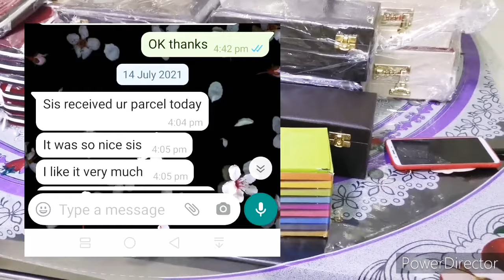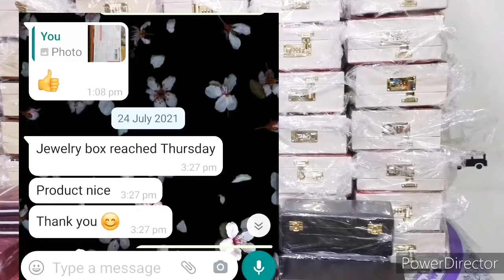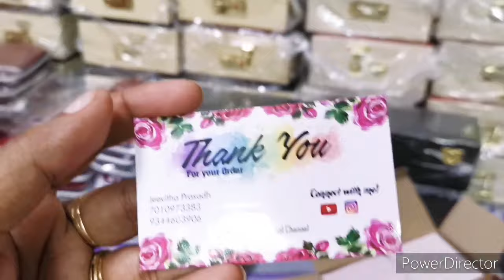FREE GIFT FOR EVER JEWELLERY BOX YOU BUY limited stock available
Hello friends;